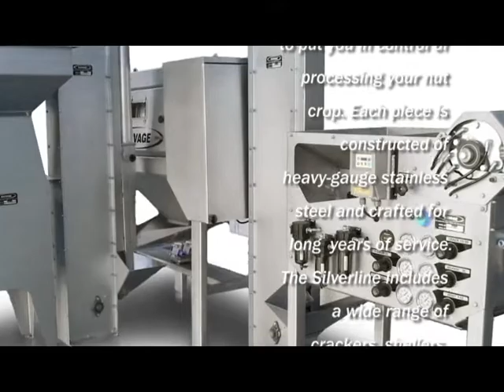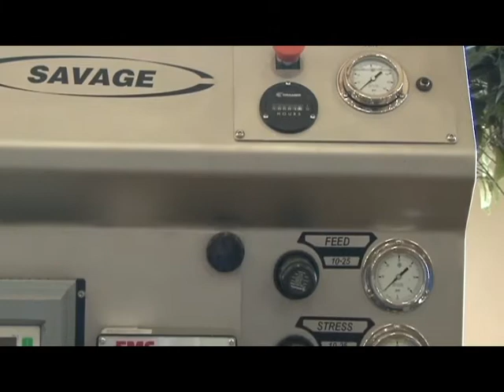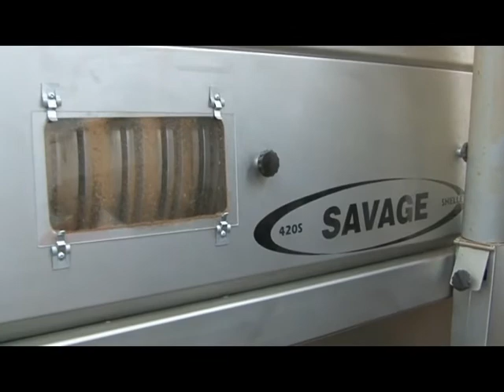Savage Pecan Cracking and Shelling Equipment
Demonstrates Savage pecan cracking and shelling equipment in use along with other Silverline nut processing equipment.